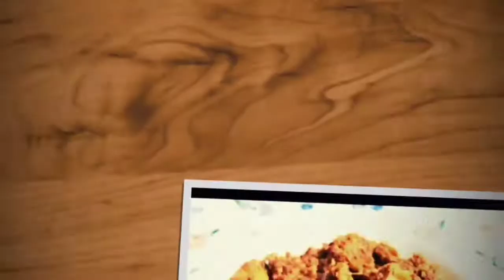How to Prepare delicious and spicy Chicken Sukka